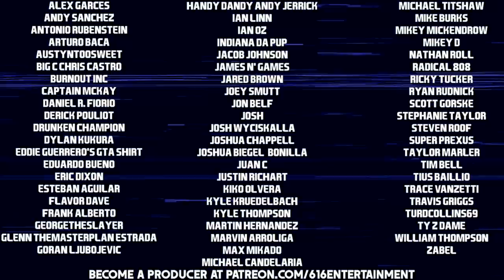A Nightmare On Elm Street - Let's Play Friday.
Freddy Krueger, the star slasher of the 'A Nightmare On Elm Street' series, has been featured in myriad video games. From fighters like Mortal Kombat to asymmetrical multiplayer romps like Dead By Daylight, the Springwood Slasher has gotten around. But did you know that Freddy had a video game of his own? Back in 1989, 'A Nightmare On Elm Street' crossed over from just being a film franchise into the world of video games. Is this the greatest game of all time? Certainly not. But is it more fun than it gets credit for? Yea, I think so. Let's jump in!